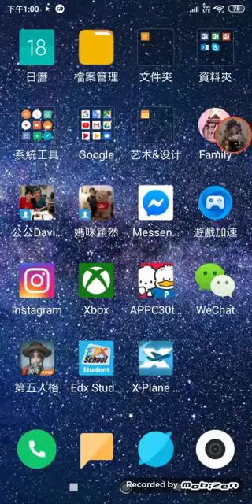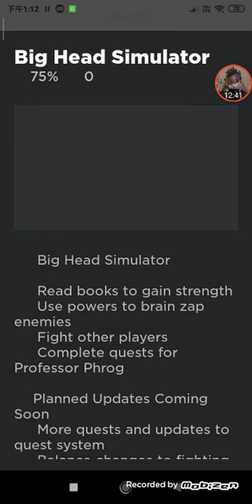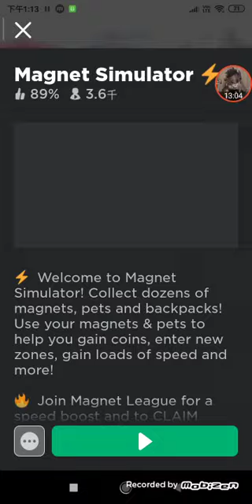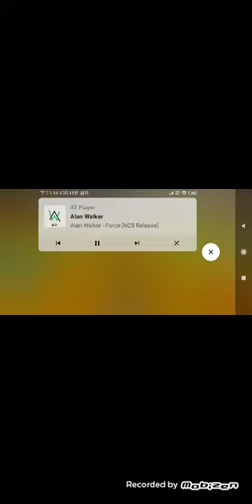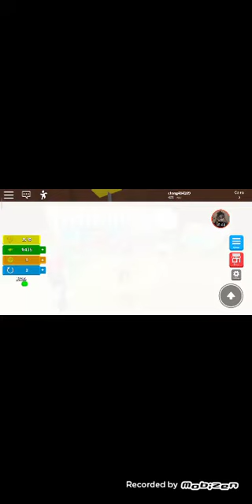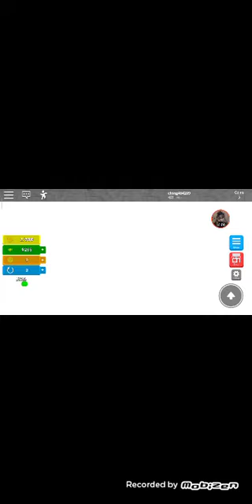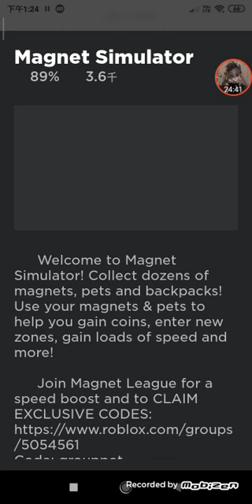『Roblox』 I like playing this game :) 今天考完試我可以拍片啦！